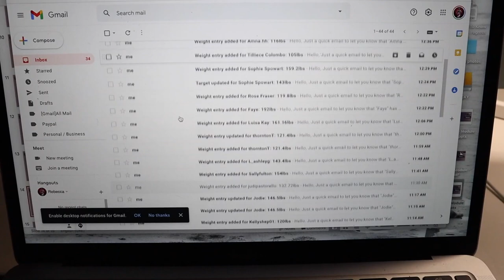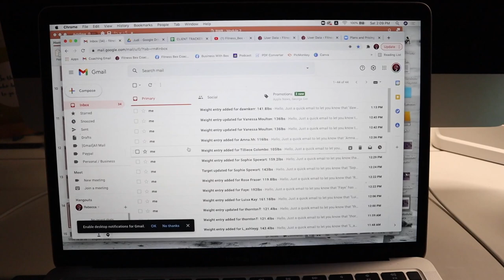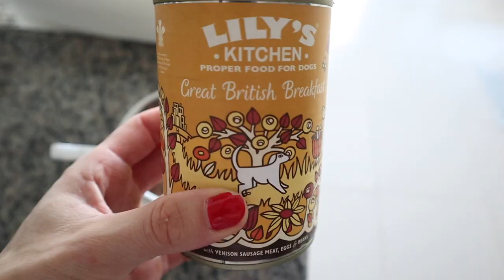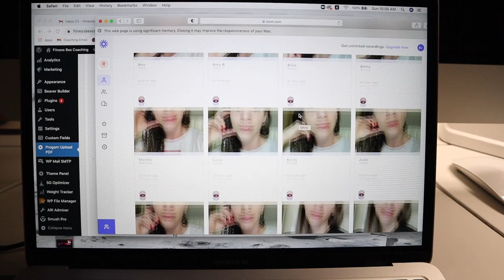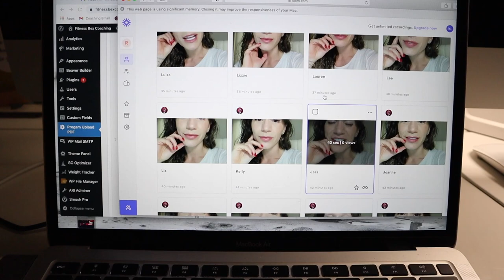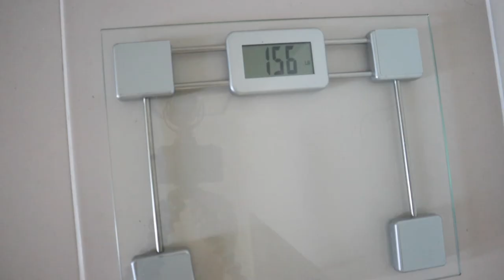TWO DAY REFEED! | Weekend Prep Vlog